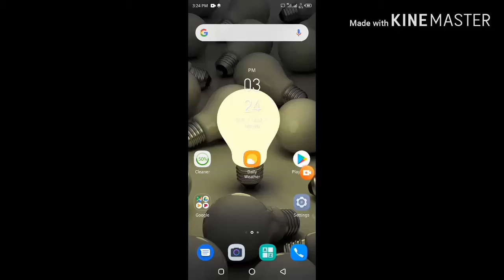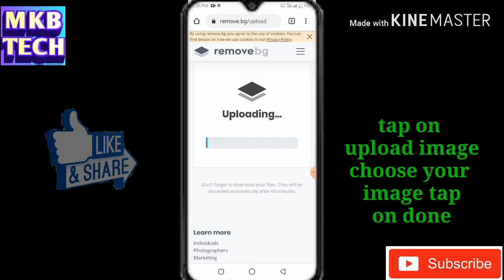How To Remove Photo Background In 1 Minutes HD Quality | Remove Background Form Any Image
How To Remove Photo Background In 1 Min HD Quality | Remove Background Form Image

Please Like Share And SUBSCRIBE MKB TECH Channel For More Tech Interesting Videos For Daily Use Full Videos So Please Don't Forget SUBSCRIBE MKB TECH Channel And Hit The Bell Icon For Daily Notifications Interesting Videos Thanks For Watching Thank You So Much Guys See You In The Next Video